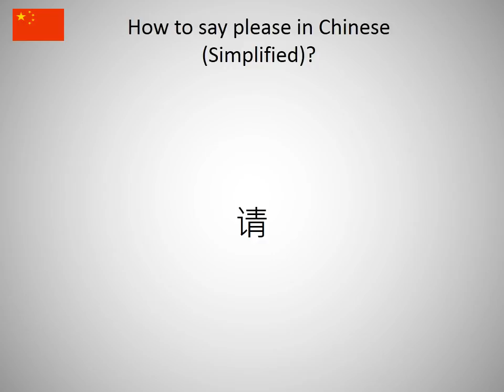How to say please in Chinese (Simplified)?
How to say please in Chinese (Simplified)? Learn the pronounciation please!